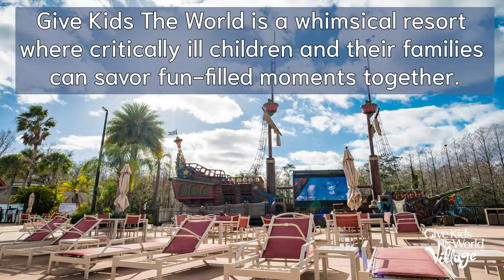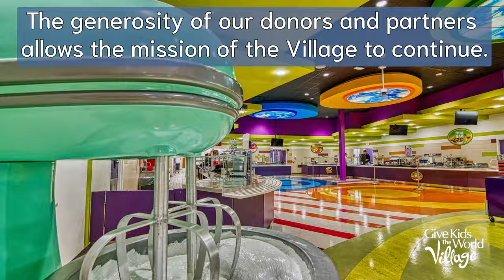Let's Explore Give Kids The World! | Give Kids The World Village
👋 Are you new to Give Kids The World? Take a couple of minutes to watch this brand-new overview video! You'll discover all that the Village has to offer; it's the perfect first step as you begin supporting GKTW by sharing with others about the hope-inspiring work we do for wish kids and their families!

This video was lovingly made by Village partner @OurMagicAdventures. Many thanks to them for this gift! 💜

Be sure to check out for fundraising event information, pre-stay wish family details, GKTW Alumni info, links to volunteer and donate, and much, much more!

➡️ Rated Four Stars by Charity Navigator, Give Kids The World Village is an 89-acre, whimsical nonprofit resort in Kissimmee, Florida, that provides week-long, cost-free wish vacations to critically ill children and their families from around the world who want to visit Central Florida.